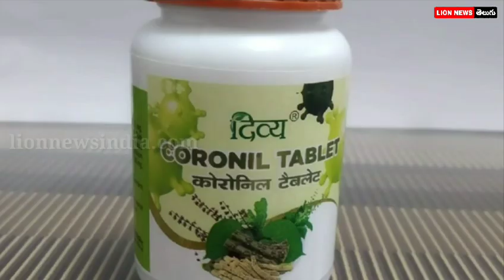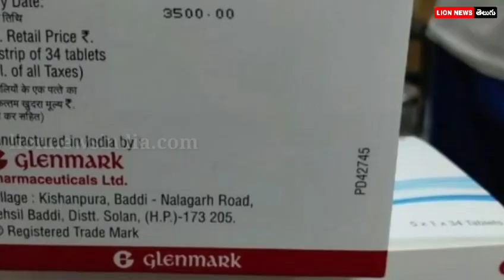ఆగస్ట్ 15 నుంచి అందరకీ కరోనా వ్యాక్సిన్.! మొత్తానికి కరోనా కు వ్యాక్సిన్ కనుకున్నా ఇండియా.!